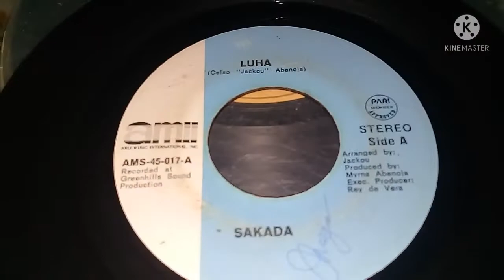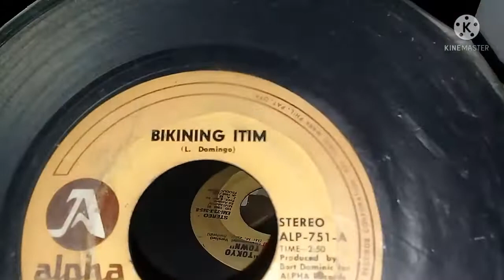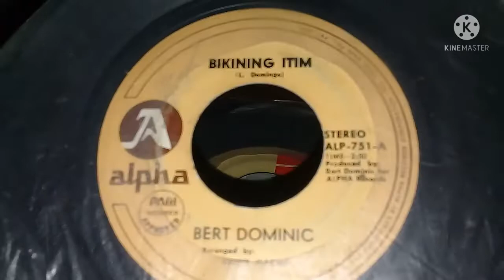L U H A by SAKADA